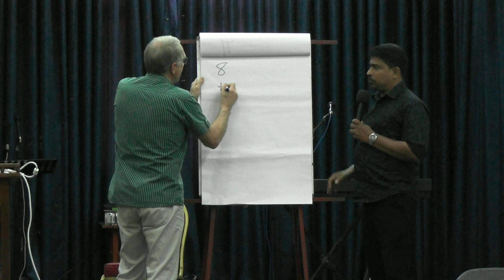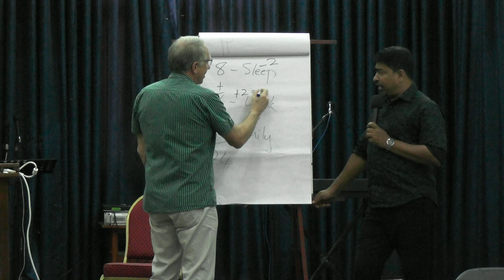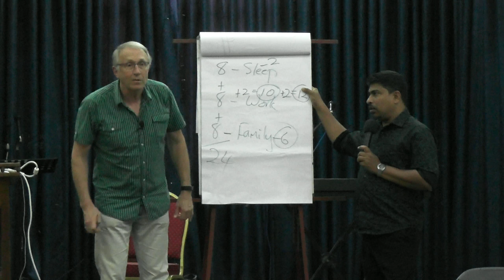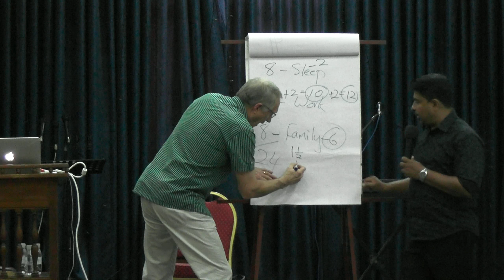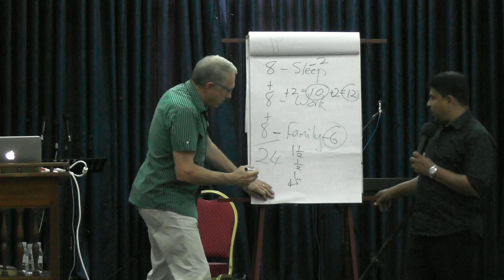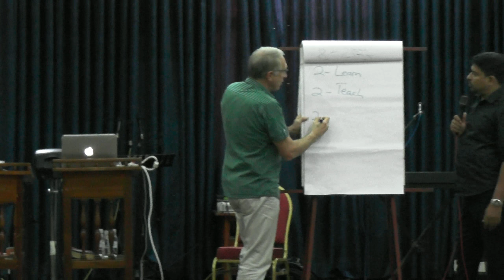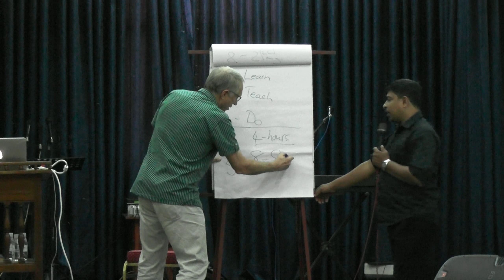The World's Needs A Father Day 3( Part - 3) at at Brookside Community Church , Colombo